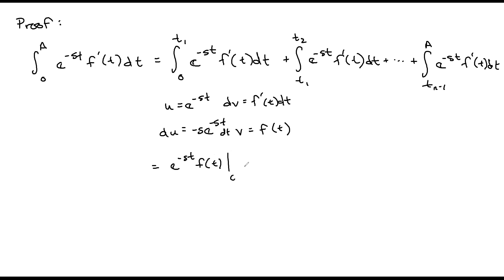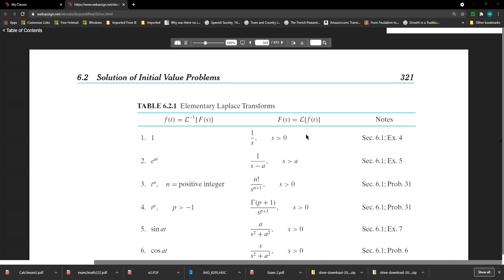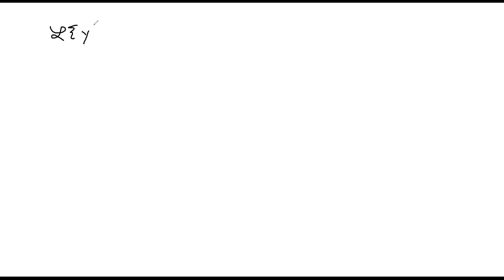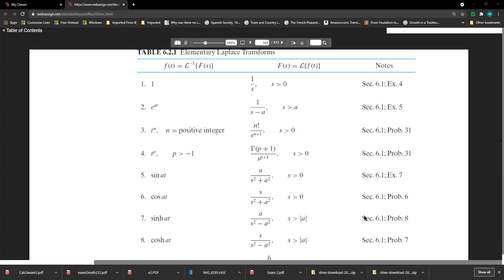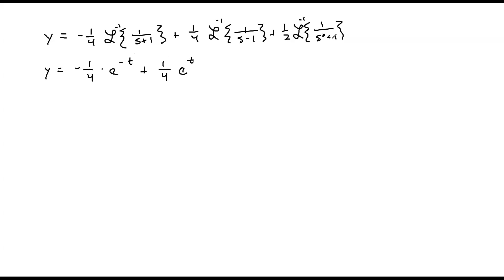Differential Equations: Solving Equations Using Laplace Transforms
This video covers solving equations using laplace transforms for a differential equations course.